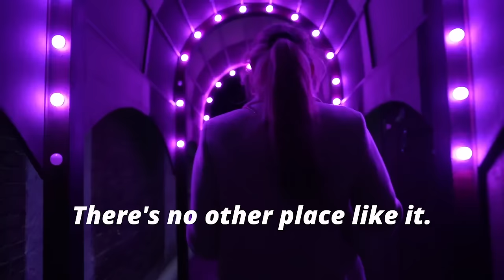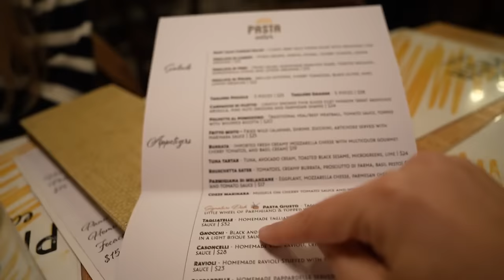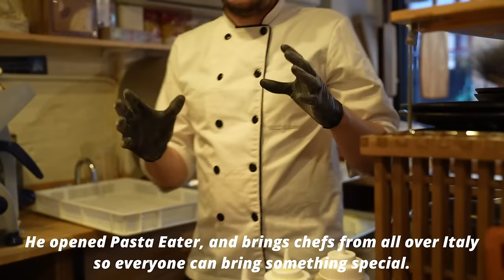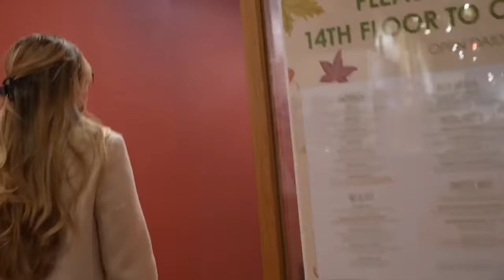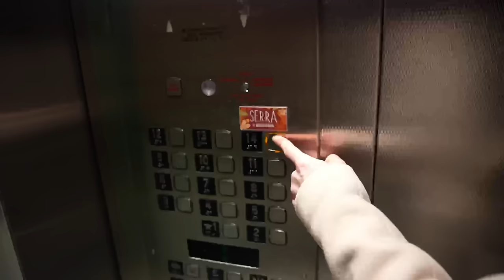AMAZING Food in New York City - Restaurants You HAVE to Try!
New York City is the land of amazing food experiences. From pasta made in a wheel of cheese, to a Christmas ornament filled restaurant, to an Italian countryside inspired rooftop, to a giant milkshake topped with a full slice of cake. We had so much fun trying these crazy foods. We even found THE BEST Italian restaurant in NYC!

Have you ever been to any of these places? Would you want to go??

Restaurants: Pasta Eater, NYC - Rolf's German Restaurant, Black Tap Burgers, Serra at Eataly Flatiron